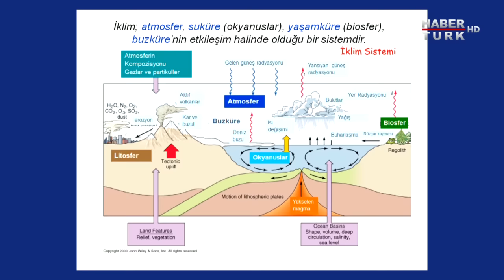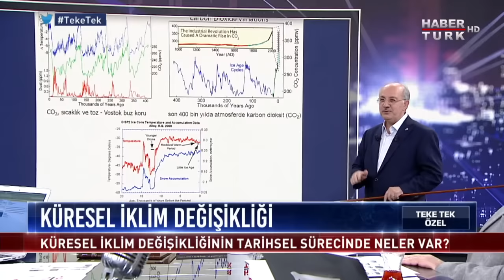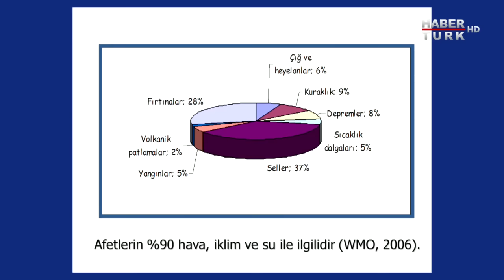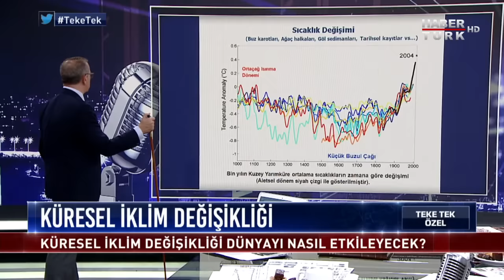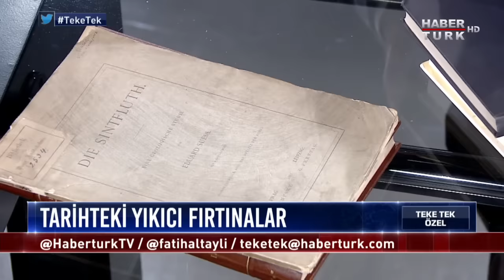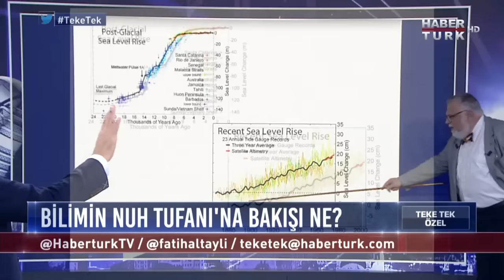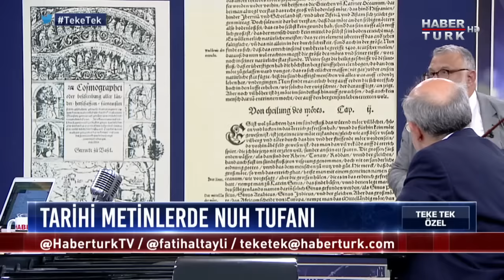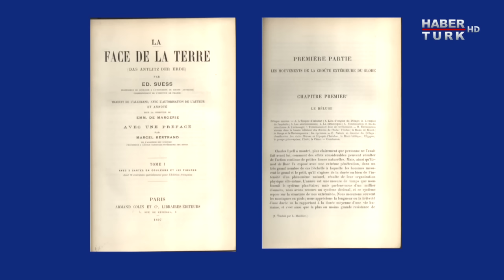Teke Tek Özel - 1 Ekim 2017 (İklim / Celal Şengör, Mehmet Karaca)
Teke Tek Özel'de Türkiye'de üniversite eğitimi, eğitimde çıta nasıl yükselir? Küresel iklim değişikliğinin tarihsel sürecinde neler var? Buzul çağı nasıl başladı? Küresel ısınma ve nedenleri nelerdir? Tropik fırtına nasıl oluşur ve etkileri nelerdir? Küresel iklim değişikliği dünyayı nasıl etkileyecek?

Fatih Altaylı sordu; Prof. Dr. Celal Şengör ve Prof. Dr. Mehmet Karaca cevapladı.